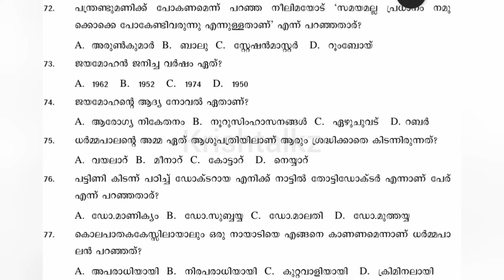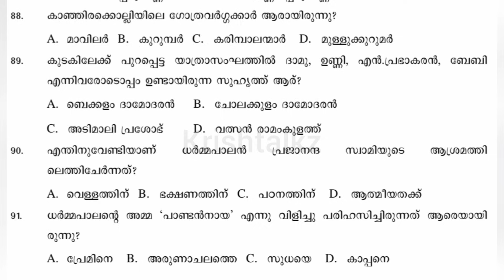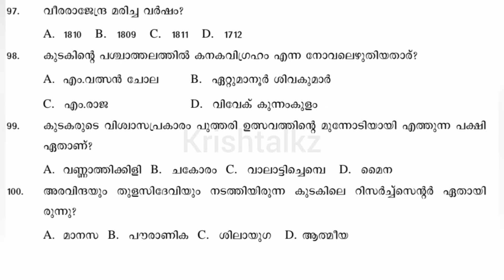Calicut University 1st Sem Bcom Malayalam MCQ part 2